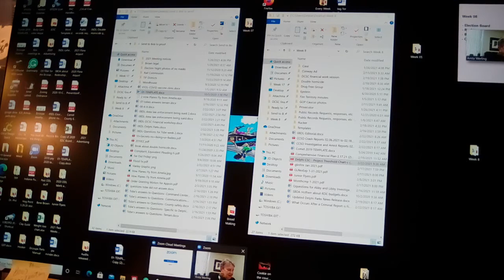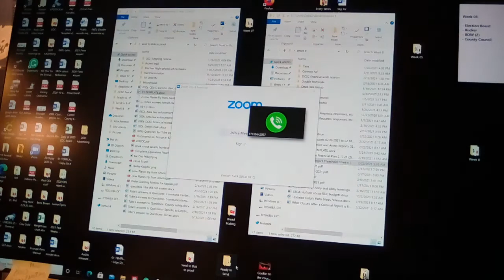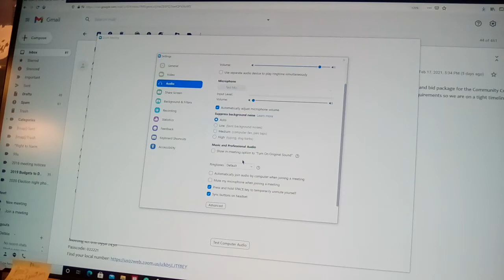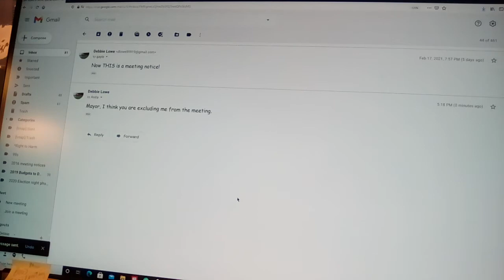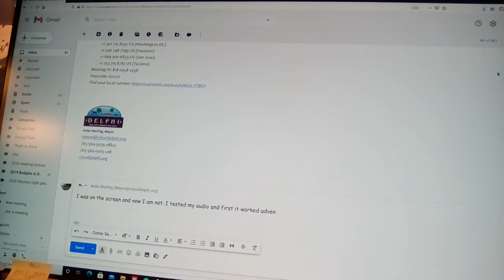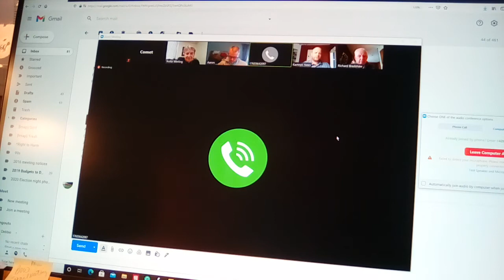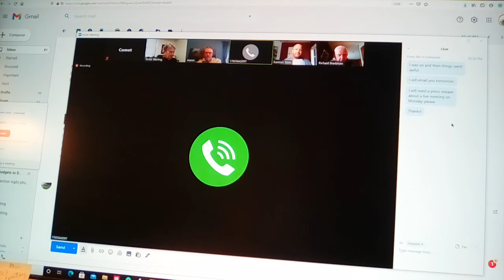Feb. 22 Delphi Board of Works Special meeting.